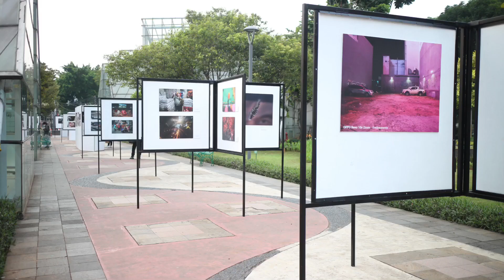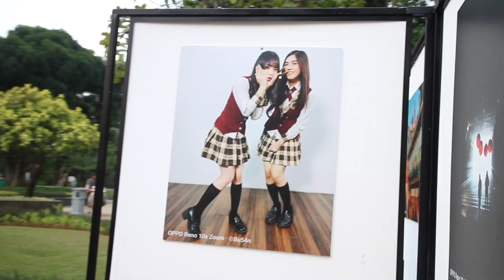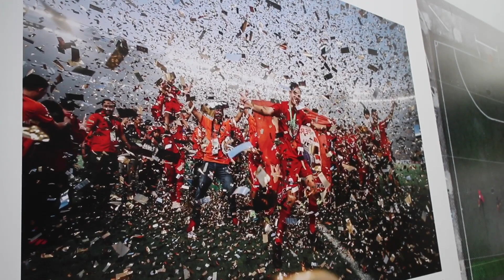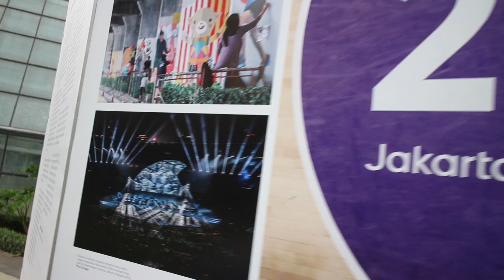Mau kamera ini gratis? Kamera Canon Eos M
Apa maksud video ini? Semua dijelasin disini, disimak aja baik-baik ya🥰

Dan yg mau jual atau beli kamera second langsung contact wa yg ada di bio Instagram @jualcamerasimini ya!
-HATI2 PENIPUAN YANG MENGATASNAMAKAN JUALCAMERASIMINI!
-REKENING HANYA ATAS NAMA ARUM SHOFYA P!
Thankyou...